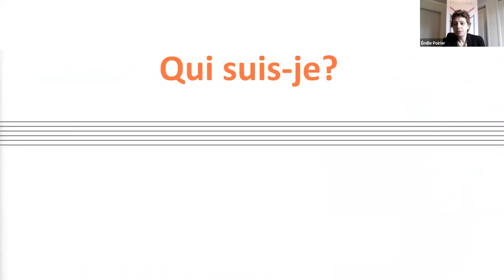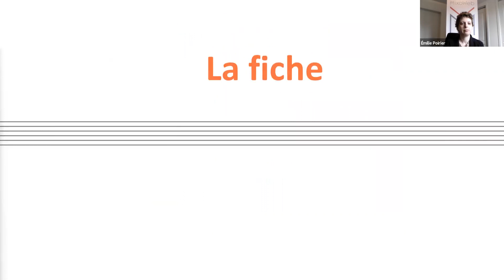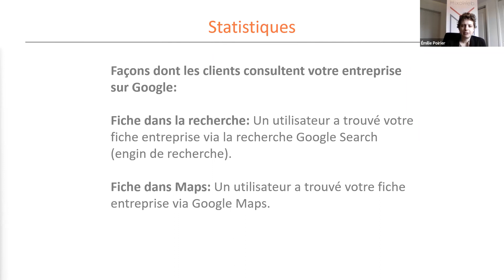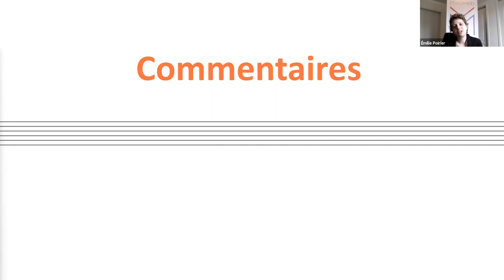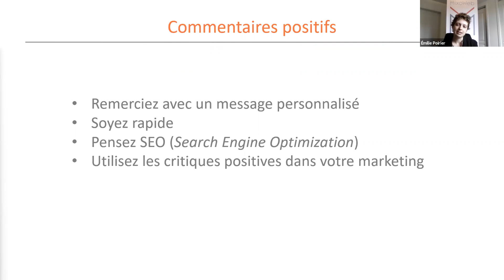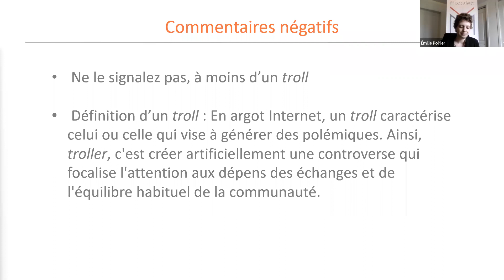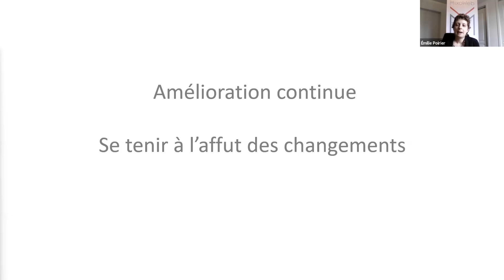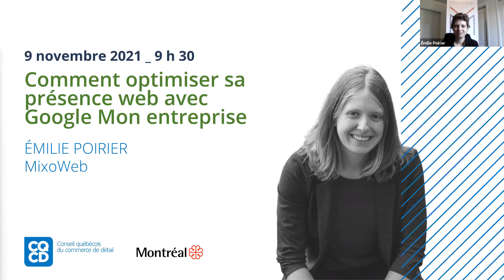Comment optimiser sa présence web avec Google Mon entreprise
Dans le cadre de ce webinaire gratuit offert en collaboration avec la Ville de Montréal, vous apprendrez comment utiliser Google Mon entreprise (My Business) pour votre entreprise et comment optimiser la présence en ligne de votre commerce avec les outils gratuits de Google.